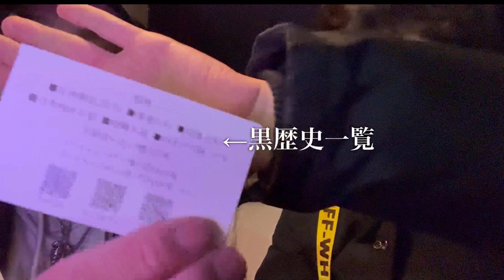#104【緊急謝罪】にっけん君が250万人のファンを悲しみのどん底に突き落とした結果【罪と罰】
日々、にっけん君チャンネルの更新を楽しみにお待ちいただいているファンの皆様。

更新が大変滞っていまして、誠に申し訳御座いません。

言い訳にはなってしまいますが、編集者の機材トラブルや、メンバーの諸事情等々、不幸な事が積み重なってしまい、なかなか更新に身が入らない現状です。

しかしながら、にっけん君チャンネルの更新を死ぬほど楽しみにしているという声や、にっけん君を1日1回みないと死んでしまう病気にかかってしまったという被害。にっけん君の馬鹿さを見ることで、自分に自信がつくから、それをしばらく見れないと自我を保てない、など様々なお便りが寄せられ、それに応えるべく、今回このような動画を制作致しました。

マイペースな更新ではありますが、細々とにっけん君チャンネルをこれからも応援していただけると嬉しいです。